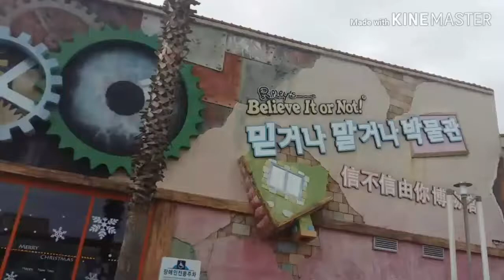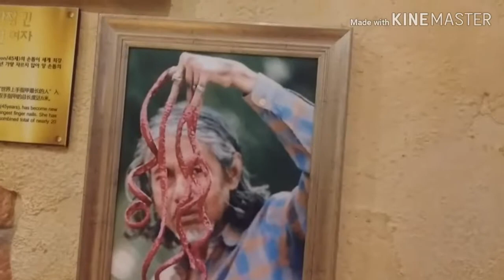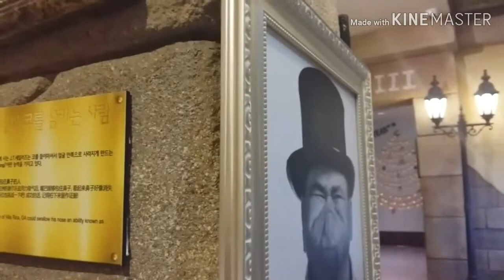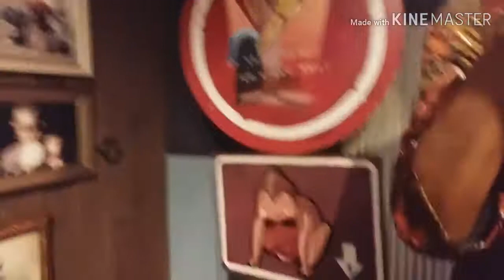제주 믿거나 말거나박물관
2부 제주 믿거나 말거나 박물관에 나왔습니다.
신기하고 아이들과 함께 가면 좋운곳
입장료  있음